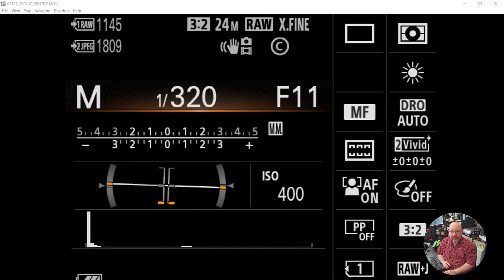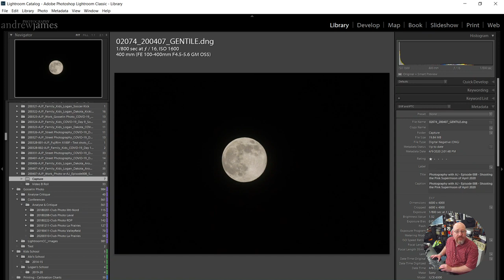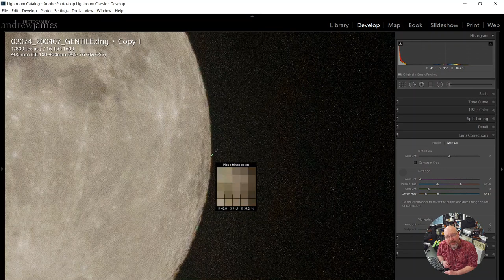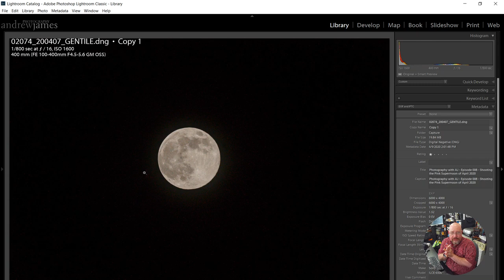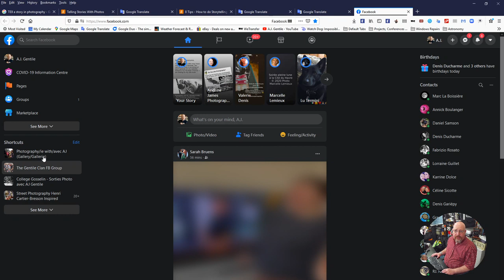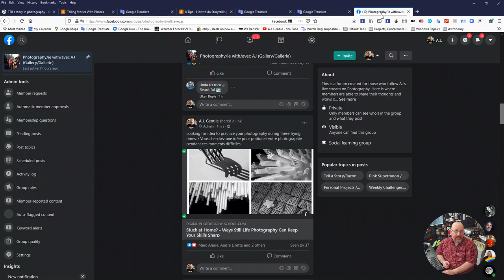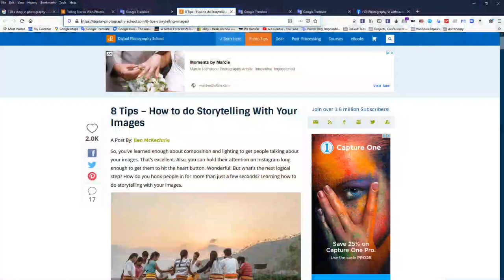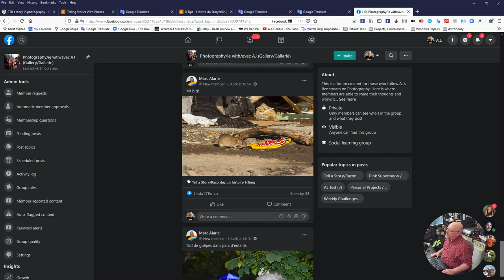Photography with AJ - Episode LS-010 - Recap of Episode LS-009 & Our Weekly Challenge (E/F)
Welcome to another episode of Photography with me. In this episode, we will recap the post-processing of out photos of the Moon, and also leave room to discuss any last minute questions on our weekly challenge of "Telling a story with 1-3 photos.

Resources
Websites:

To come.